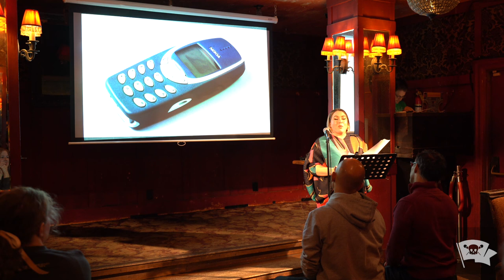Julia Lechner - “Lost at Camp" - The VAMP Nonfiction Showcase - August 2023